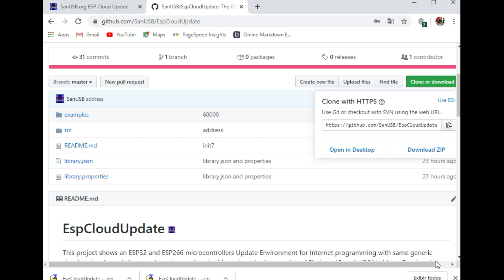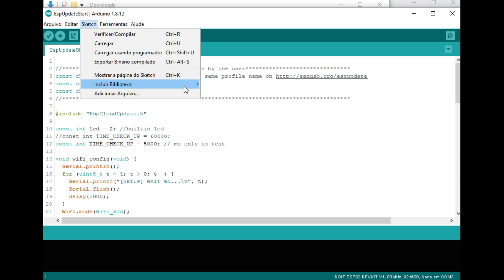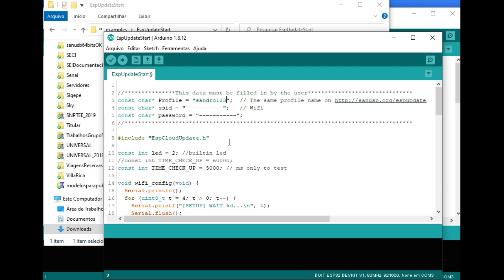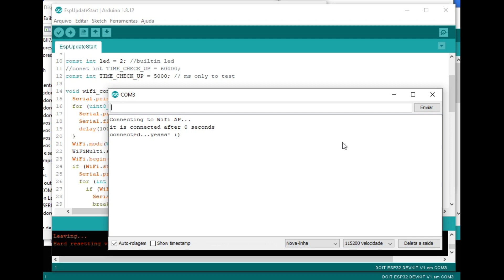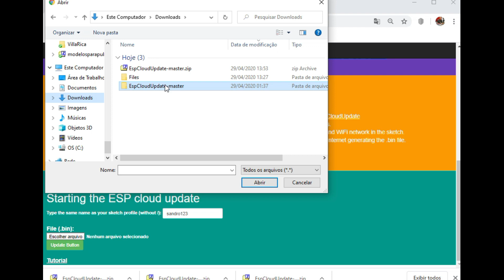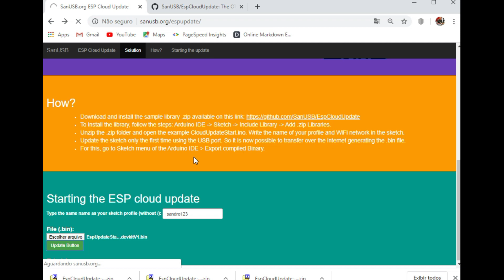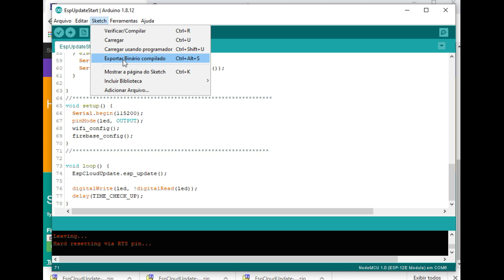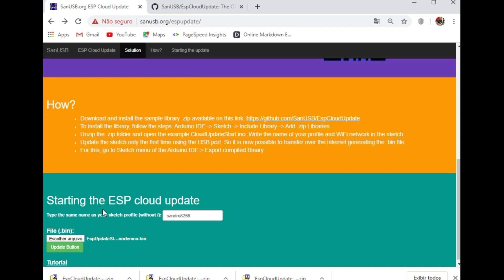ESP32 and ESP8266: Update via OTA Internet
Ambiente para Update (gravação) de microcontroladores ESP32 e ESP266 via Internet com o mesmo código genérico para os dois modelos e realizado através do . Livre para todos. Após o reset da gravação online, o microcontrolador envia uma requisição HTTP de confirmação de atualização para a página do perfil.
É possível testar essa aplicação de transmissão via Internet, acessando o pela rede do laboratório ou residência e o microcontrolador ESP32/8266 ancorado ao smartphone conectado à rede móvel 4G, ou vice-versa.

Atentar para instalar anteriormente as bibliotecas de dependência Firebase.